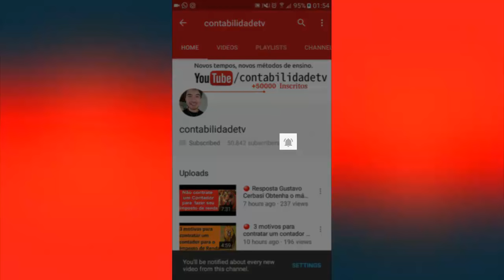🔴 Fim dos direitos trabalhistas? Fim da CLT ? Câmara aprova terceirização para todas as atividades.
Entenda o que muda e o que é o projeto de lei da terceirização para todas as atividades

O que é terceirização?
Como é hoje a terceirização?
Como deverá ficar a terceirização ?
Quem vai contratar os funcionários e pagar os salários dos terceirizados?
Existe algum vínculo de emprego entre a empresa que contratou os serviços da terceirizada e os funcionários da terceirizada?
Caso os trabalhadores terceirizados fiquem sem receber e procurem a Justiça, qual das empresas vai ter que pagar?
E as contribuições previdenciárias dos terceirzados?
Como ficam as condições de trabalho dos terceirizados?
Há alguma mudança para os trabalhadores temporários?